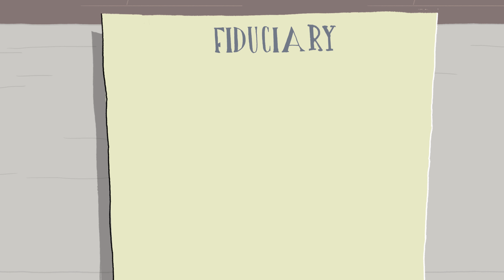What Kind of Document is the Constitution? [No. 86]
Is it important to know what type of document the Constitution is?

Professor Gary Lawson illustrates how a single document could be read in very different ways, depending on different assumptions about what type of document it is.  Scholars have offered many theories and comparisons about what type of document the Constitution is.  Interpretations of the text of the Constitution can vary greatly because of these different starting points.  Professor Lawson proposes that the Constitution must be some sort of legal document and then discusses how it resembles 18th-century fiduciary instruments.

Professor Gary Lawson is the Philip S. Beck Professor at Boston University School of Law.